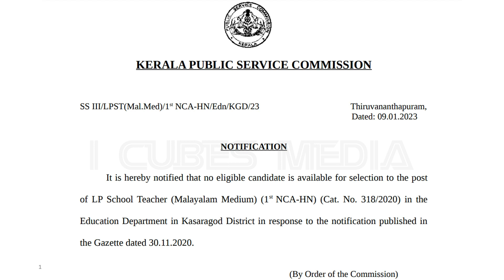PSC ഇന്ന് പ്രസിദ്ധീകരിച്ച ലിസ്റ്റുകളും CUT-Off മാർക്കും ഒഴിവുകളും 11.01.2023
Shortist- 1 Ranklist - 1